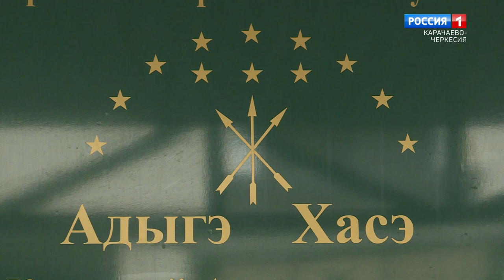"Утро России" (на черкесском языке) 01.08.2023